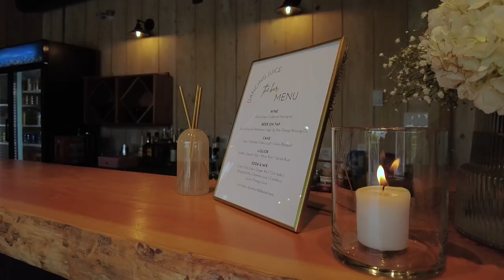Taylor & David Highlight